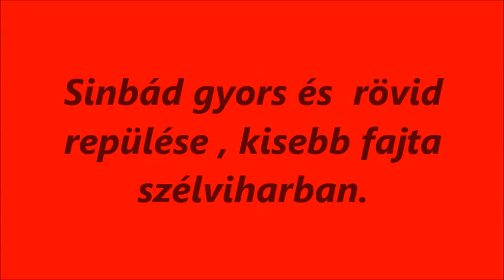R.K.V.t.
Szél, hideg, ki se kellett volna menni.